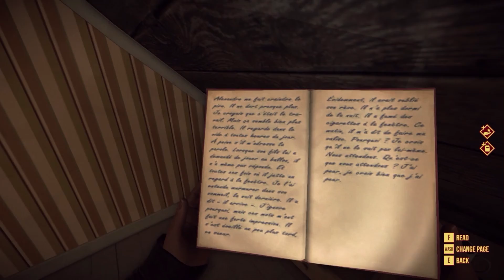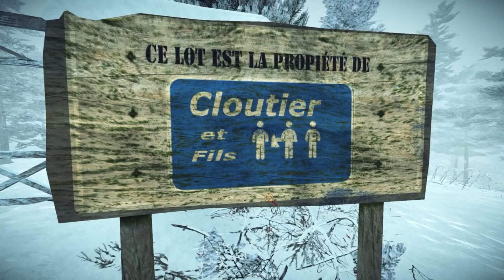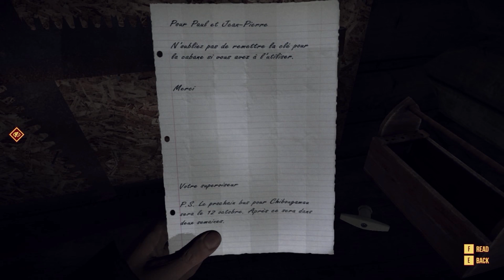Let's play KONA, #2 // LA CASA DE LOS BLAIS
COLABORADORES
EL DESVAN DE MUGA: